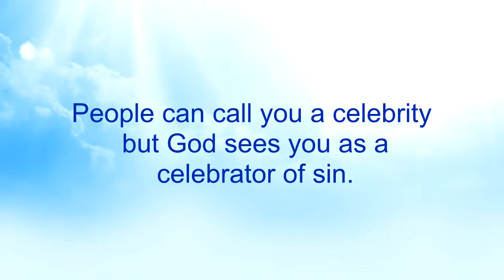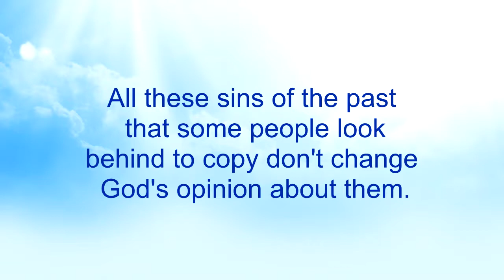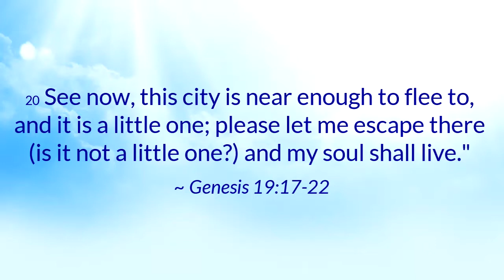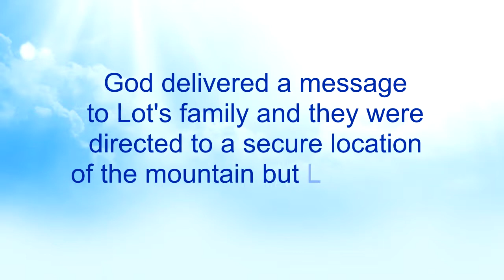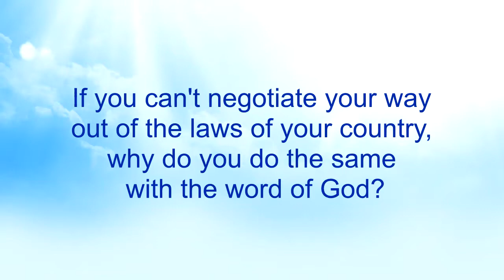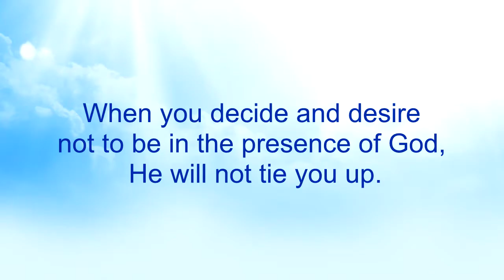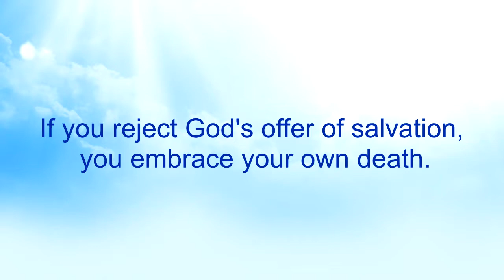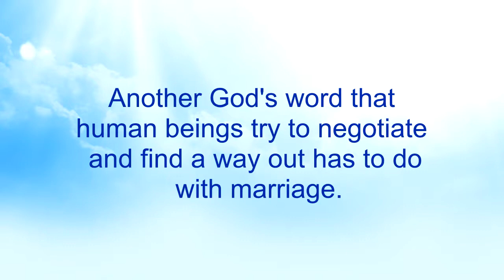Human Negotiation (Part 37) - Nkwagye Kwan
{PART 37}
This message touches on how people try to negotiate and debate their way around God's word as opposed to how they readily accept the national laws put before them. Pastor Kuuku Dadzie explains further the consequences of going around God's word which is like the rejection of salvation to embrace death.